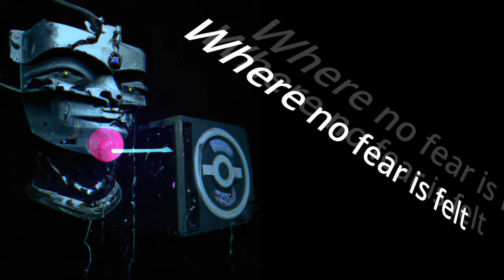Happy Place - James Porter (A.I. Music Video)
Song: Happy Place
Album: Call It What You Will
Artist: James Porter

 - Open AI - DALL-E 2 - DaVinci Resolve - were used to create this video -

2022 DBJ Productions